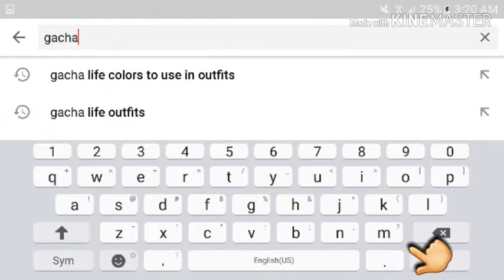How to get more subs